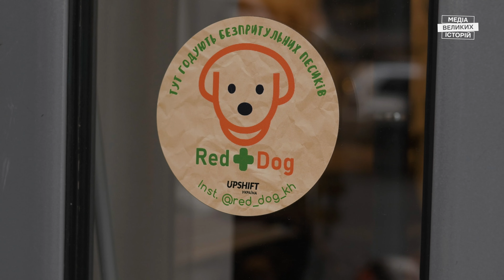«Red Dog». Як рятують безпритульних собак Харкова. УКР/ENG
У Харкові молодь створила проєкт «Red Dog», який допомагає безпритульним собакам міста. Тварин, які залишилися на вулиці, годують, а також шукають їм домівки.

Засновниця проєкту «Red Dog» Дарина Крук розповідає, що під час війни кількість безпритульних собак у Харкові збільшилася втричі. Місцевий притулок для тварин не працював, тому вони потребували допомоги.

In Kharkiv, local youth launched a project “Red Dog” which helps stray dogs in the city. Volunteers feed the animals that stayed in the streets and are looking for a new home for them.

A founder of the “Red Dog” project Daryna Kruk tells that during the war the number of stray dogs in Kharkiv tripled. A local shelter for animals didn’t work so the dogs needed help.

Над відео працювали:
журналістка: Еля Серкожаєва
режисерка: Вікторія Степаненко
оператор: Олександр Шарма
монтаж: Валентин Царук

Таймкоди:
00:17 - Дарина про свого песика Мажора
01:23 - про початок війни у Харкові та створення ініціативи "Red Dog"
02:32 - як працює ініціатива "Red Dog"
03:47 - про прилаштування безпритульних тварин
04:13 - про волонтерів ініціативи "Red Dog"
05:07 - про порятунок тварин у Харкові
06:57 - про плани проєкту на майбутнє